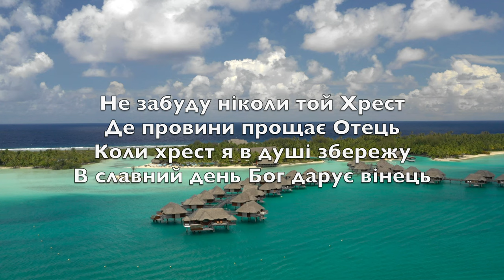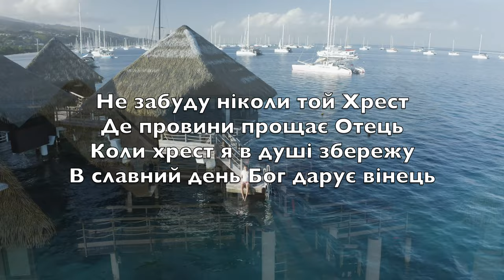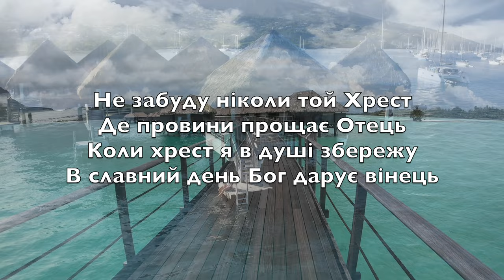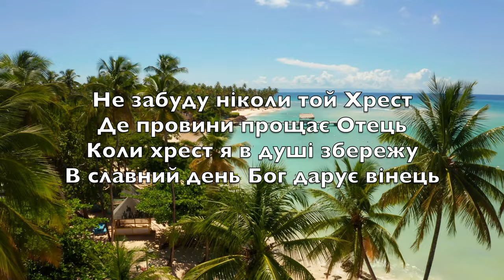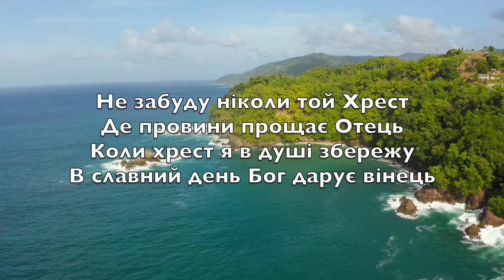На Голгофській Горі (The Old Rugged Cross) - Караоке сопрано саксофон Інструментальний V4 UkP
На Голгофській горі
Хрест я бачу старий
Символ болю, наруги і сліз

Та люблю я той Хрест
він дорожчий за все
Бо гріхи Спас на нього підніс

Не забуду ніколи той Хрест
Де провини прощає Отець
Коли хрест я в душі збережу
В славний день Бог дарує вінець

Дуже грубий той Хрест
I зневажений він
Але лине до нього душа

Бо за грішних Христос
на Хресті постраждав
Для Голгофи лишив Небеса

На старому Хресті
бачу краплі святі
І гіркий я пригадую час

Як терпів мій Ісус
кров Свою проливав
І навіки від мук мене спас

Знов дивлюся на Хрест
де Христос помирав
То ж і я в світі хрест понесу

А Спаситель мене в
славний Дім Свій прийме
Там побачу я справжню красу